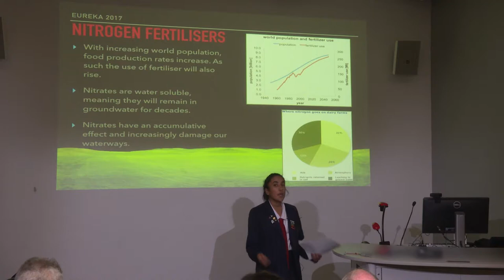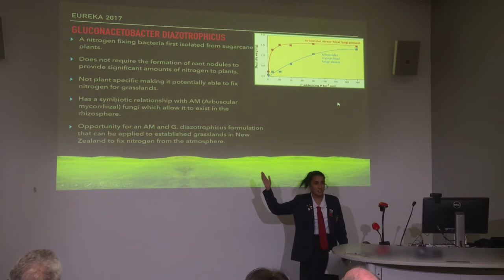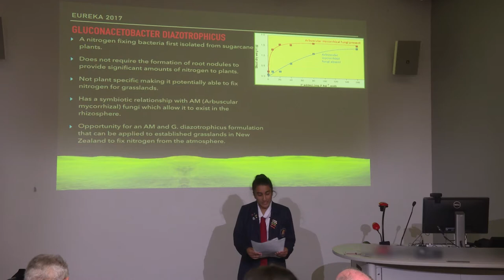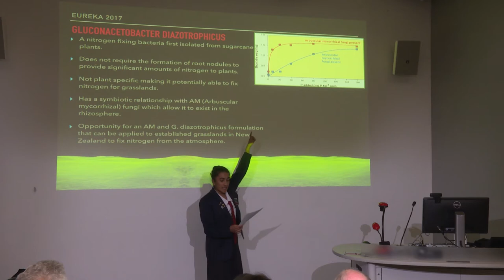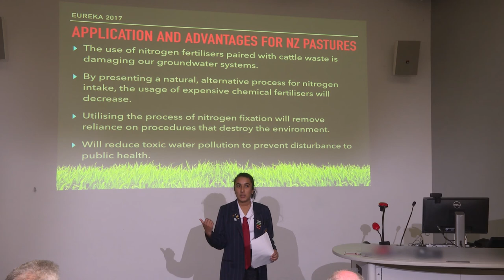Tharushi Bowatte - Fixing the Future